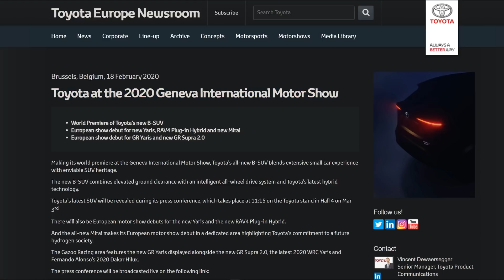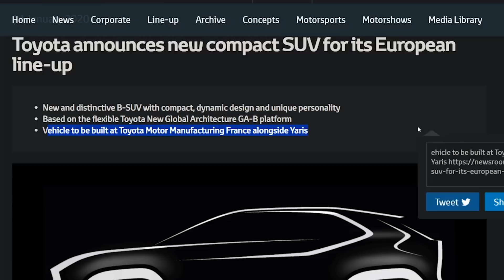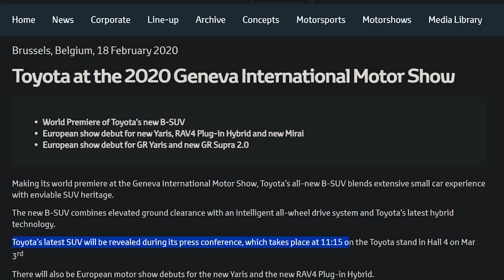Toyota Teases New SUV Coming THIS YEAR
Toyota is unveiling a new SUV this year during the Geneva Motor Show. Could it be called the Yaris Cross?